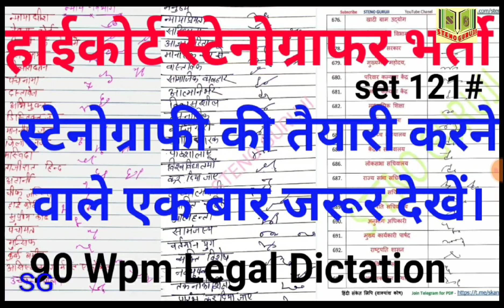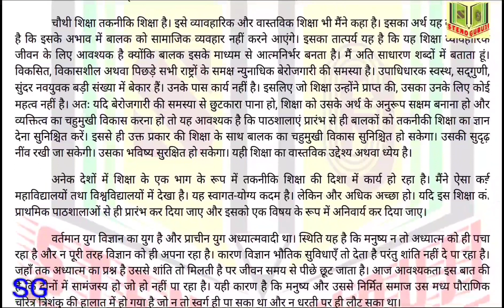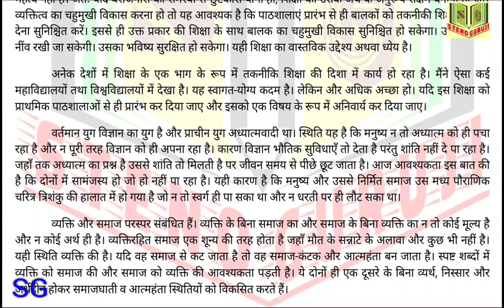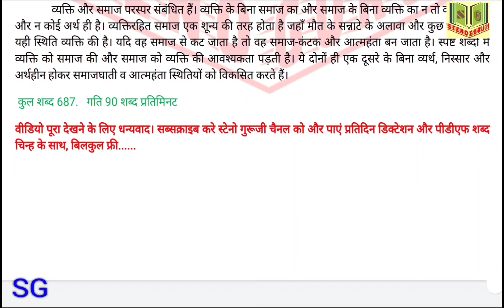High Court Stenographer Dictation | 90 WPM legal Dictation | Shorthand Dictation by STENO GURUJI